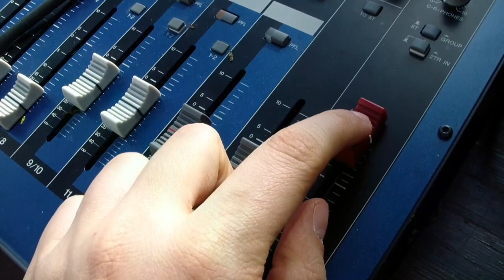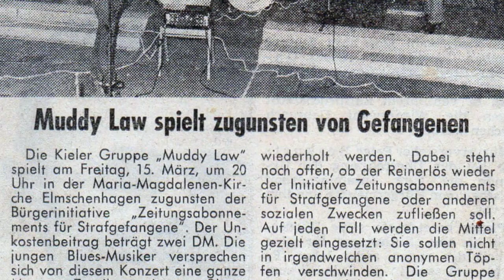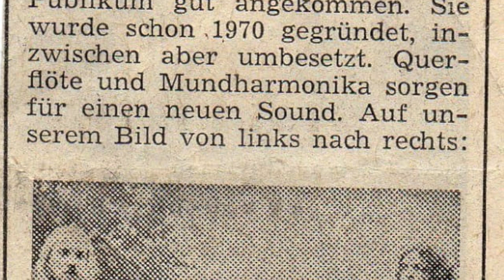Muddy Law "Junior's Wailing" (Kieran White, Martin Pugh)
MUDDY LAW aus Kiel war zu Ende der 60iger Jahre die erste Blues-Rock Band in Norddeutschland. Nach dem Ende der Beat-Ära wurde Blues/Rock immer populärer. Die Band gründete sich 1969 aus den Mitgliedern Henrik „Sir Henry“ Maaß und Wolfgang „Fuzzy“ Sponholz. Nach kurzer akustischer Phase kamen der Drummer Jörg Burckhardt sowoe der Gitarist Jens „Patter“ Petersen hinzu.

Die Band wurde danach immer erfolgreicher und spielte u.a. auch anlässlich der Eröffnung des legendären Musik-Clubs „REVOLUTION“ in Kiel Gaarden (ex Star-Palast).

Im weiteren Verlauf folgten dann Tourneen als Vorgruppe von UDO LINDENBERG, EMBRYO, ATOMIC ROOSTER, KRAFTWERK, ATLANTIS, FRANZ K. und vielen anderen angesagten Acts. Auch bei Großveranstaltungen Anfang der 70iger Jahre u.a. in der Kieler Ostseehalle und bei kleineren Gigs konnte Muddy Law sein Publikum begeistern. In dieser Zusammensetzung bestand die Band bis 1974.

Für einen Auftritt 2004 bei einer Starpalast – Party  in der Halle 400 - Kiel präsentierte sich MUDDY LAW  in neuer Besetzung, allerdings noch mit  4 Originalmitgliedern. Im Rahmen dieser Reunion wurde in dieser Besetzung auch eine CD eingespielt.

Die Fotos entstanden größtenteils Anfang der 70iger Jahre. Hintergrundbilder teilweise von pexels.com